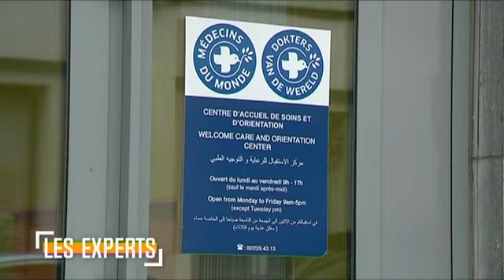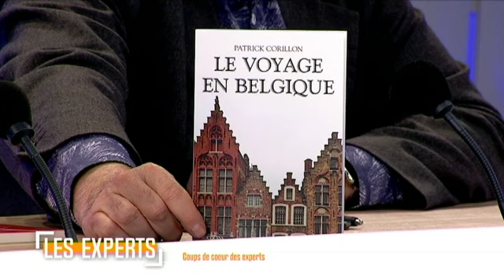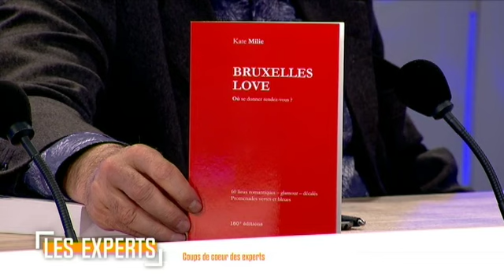Les Experts - Karine Lalieux (PS) et Boris Dilliès (MR) - 11/05/2019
Karine Lalieux (PS), députée fédérale et présidente du CPAS de la Ville de Bruxelles, et Boris Dilliès (MR), bourgmestre d'Uccle, sont les invités des Experts de ce samedi 11 mai 2019.

Autour de Jean-Jacques Deleeuw, les Experts du jour sont :
Salma Haouache, Le Lab et Coûte que coûte
Pascal Vrebos , journaliste RTL-TVi et Bel RTL
Gabrielle Lefevre, Entreleslignes.be
Michel Gheude, auteur